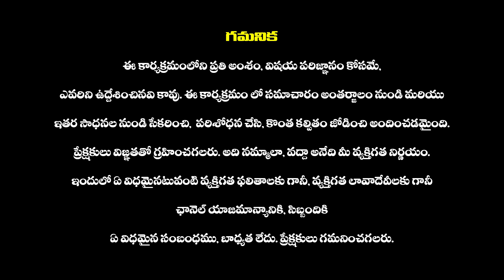జగన్ తప్పిస్తున్న వైసీపీ సిట్టింగ్ ఎమ్మెల్యేలు వీళ్ళే | Dr CL Venkat Rao Analysis | CM YS Jagan